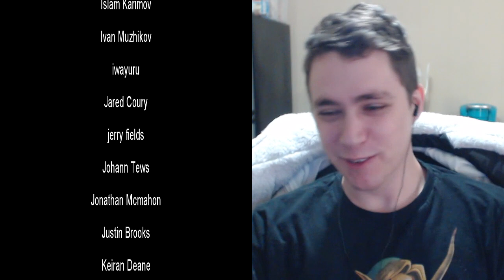Gintama REACTION! Episode 135 - Before Thinking About the Earth, Think About Gintaman's Future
My reaction and review of Gintama anime episode 135.